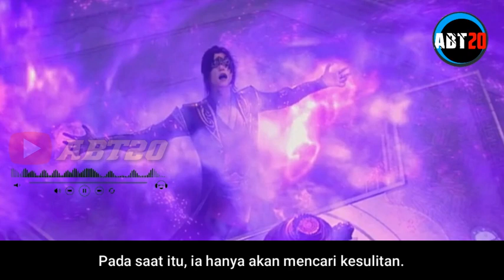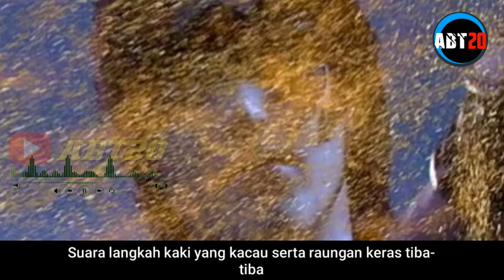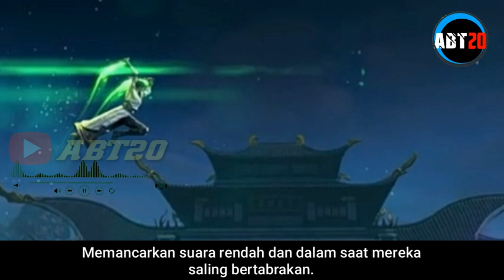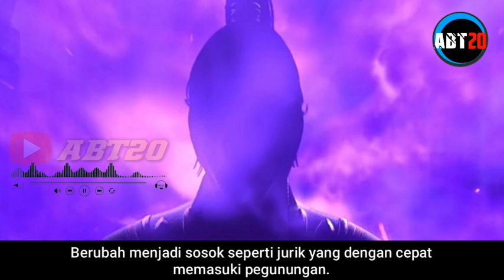Battle Through The Heavens Final Season Part 38 Sub indonesia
Hallo Brother dimanapun kalian berada. kali ini kita akan membahas donghua Battle Through The Heavens.
Perlu diketahui ini hanyalah sekedar spoiler yang saya buat dan saya rangkum berdasarkan novel aslinya. kalau kalian tidak suka bisa di skip saja. video hanya sekedar pemanis yang bukan teh manis. Okeee !!!